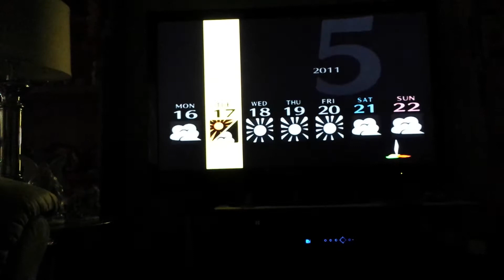Lets play persona 4 part 40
It seems only one person is in the TV an as for where well its in a bathhouse things are about to get steamy XD